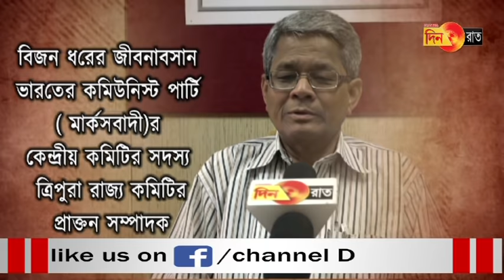চিকিৎসার সমস্ত সুযোগকে ব্যর্থ করে দিয়ে চলে গেলেন রাজ্য বামফ্রন্ট কমিটির চেয়ারম্যান বিজন ধর